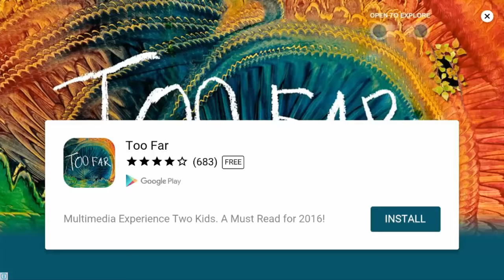Skater Boy Legend Android Gameplay HD